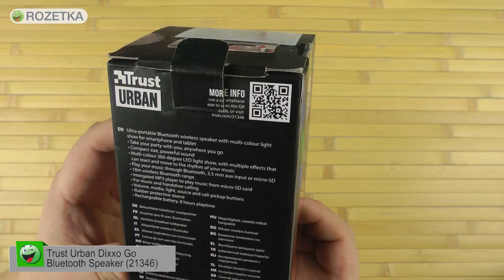Распаковка Trust Urban Dixxo Go Wireless Bluetooth Speaker Red 21346